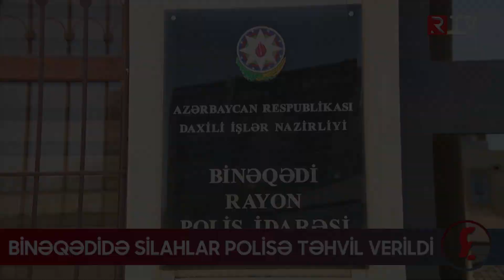Binəqədidə silahlar polisə təhvil verildi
Vətəndaşlar aşkar etdikləri və özlərində olan odlu silah-sursatları könüllü şəkildə polis orqanlarına təhvil verməkdə davam edir.